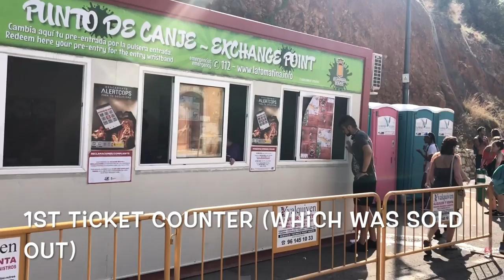La Tomatina 2018 Buñol Spain Vlog I Sheikh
What i used to complete this video:

Camera: iPhone X, GoPro Hero+, BlackBerry PRIV
Gadget: DJI Osmo Mobile, Samsung Gear S2
System: MacBook Air
Video Editor: iMovie
Place: Buñol, Spain (Comunidad Valenciana)

Below are some details about history & other:

History:
It started the last Wednesday of August in 1945 when some young people spent the time in the town square to attend the Giants and Big-Heads figures parade. The young boys decided to take part in a parade with musicians, Giants and Big-Heads figures. The energy of jovialities caused one participant's big head to fall off. The participant flew into a fit of rage, began hitting everything in his path. There was a market stall of vegetable that fell victim to the fury of the crowd. People started to pelt each other with tomatoes until the local forces ended that fruit battle.

The following year, some young people engaged in a pre-planned quarrel and brought their own tomatoes from home. Although the police broke it up, this began the early tradition. In the following years, the young boys' example had unwittingly made history.

La Tomatina was banned in the early 50s, however this did not stop the participants who were arrested. But the people protested the prohibition and the festivity was again allowed with more participants and increased passions. The festivity was again cancelled till 1957 when, as a sign of protest, the tomato burial was held. It was a demonstration in which the residents carried a coffin with a huge tomato inside. The parade was accompanied by a music band which played funeral marches. The protest was successful. La Tomatina Festival was finally permitted and became an official festival.

As a result of the report of Javier Basilio, a broadcaster from the Spanish television program called Informe Semanal, the festivity started to be known throughout the rest of Spain. Since then, the number of participants increased year after year as well as the excitement about La Tomatina Festival. In 2002, La Tomatina of Buñol was declared Festivity of International Tourist Interest by the Secretary Department of Tourism due to its success.

Description:
Usually the fight lasts for an hour, after which the town square is literally covered with tomato debris.Fire trucks then hose down the streets and participants often use hoses that locals provide to remove the tomatoes from their bodies. Some participants go to the “Los Peñones” pool to wash. The citric acid in the tomatoes leads to the washed surfaces in the town becoming very clean.

Since 2013 participation in the event has been restricted to the holders of paid tickets. In 2015, it was estimated that almost 145000 kg of tomatoes were thrown.

The city council follows a short list of instructions for the safety of the participants and the festival:

Do not throw bottles or hard objects
Do not tear or throw tee-shirt
Squash tomatoes before throwing them to avoid hurting others
Keep a safe distance from trucks
Stop throwing tomatoes after the second starter pistol shot
Follow the directions of security staff

Thanks